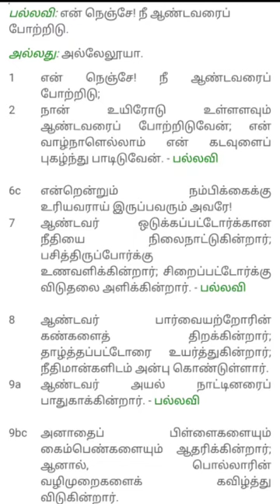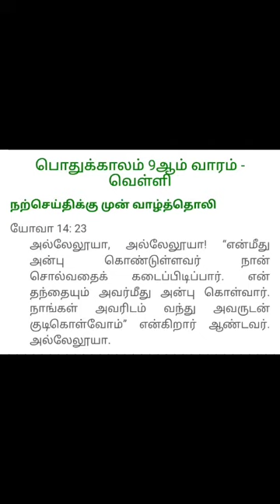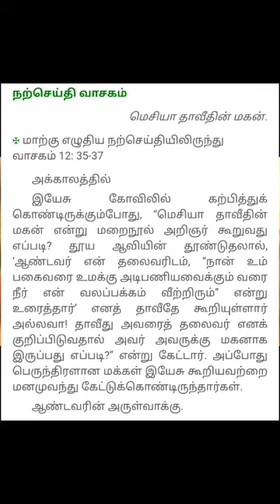இன்றைய இறை வார்த்தை | இன்றைய நற்செய்தி வாசகம் | St Jude's Church Elkhill Ooty | 04.06.2021